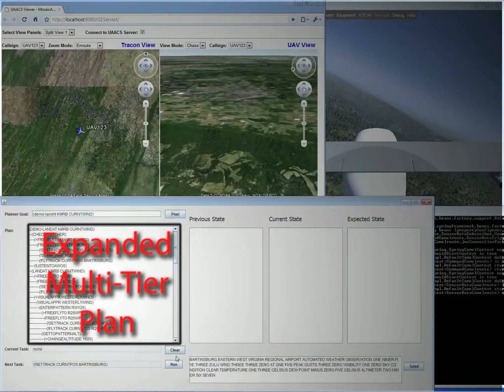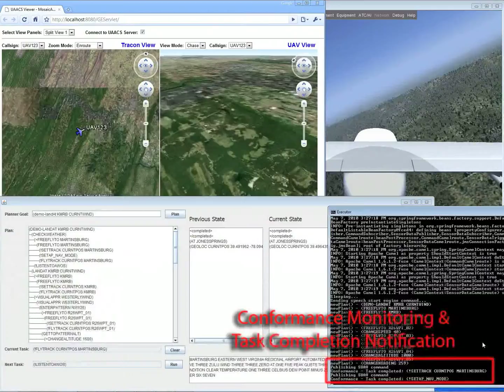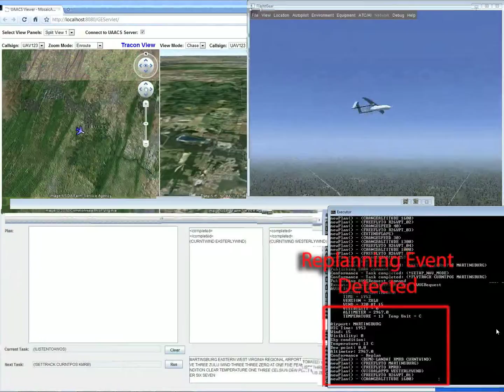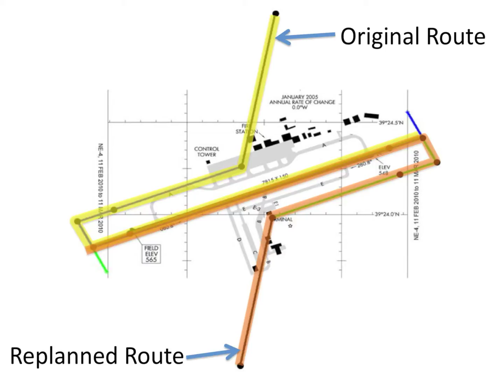UAACS May 6th Demo.mp4